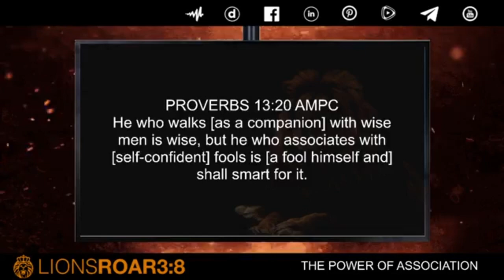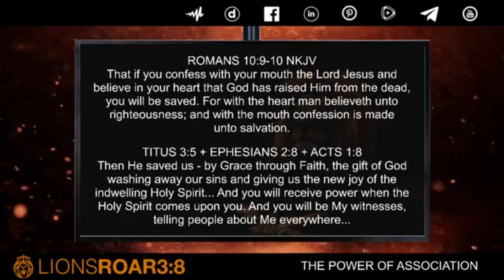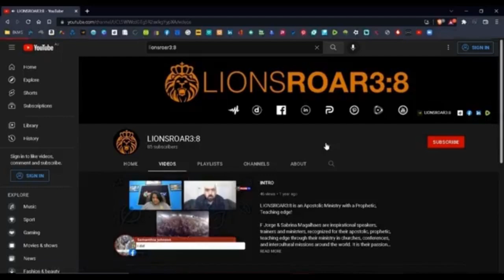THE POWER OF ASSOCIATION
THE POWER OF ASSOCIATION: Choosing Wisely For a a Blessed Journey
In this Study, we explore THE POWER OF ASSOCIATION; it's Blessings and pitfalls, and how our they shape our faith and lives. Through inspiring Biblical stories and practical insights, we'll learn how to choose and sustain Godly relationships that uplift our faith and enrich our Communities...